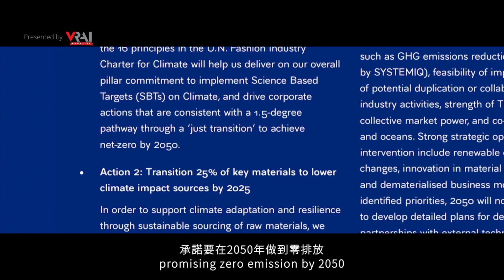Taipei Fashion Week Fall/Winter 2021 Introduction | VRAI Magazine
Welcome to Taipei Fashion Week FW21 and the launch of Taipei Sustainable Collections -- Asia's first one-day joint show centered around sustainability.

Video courtesy of Taipei Fashion Week